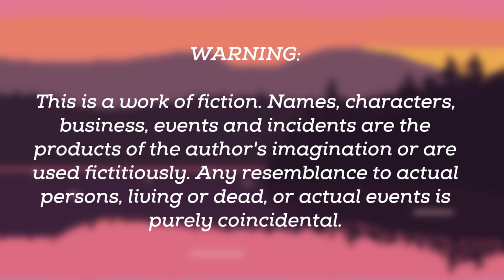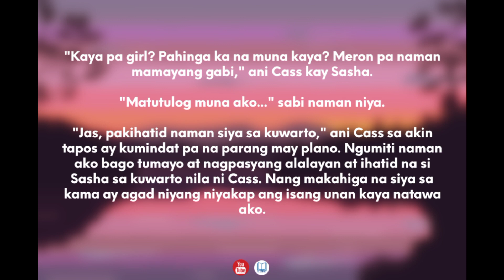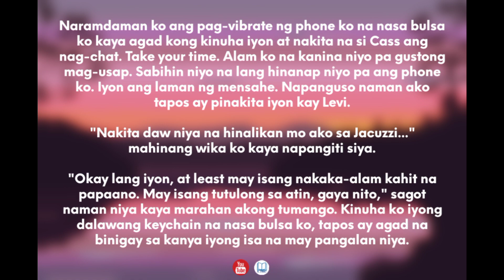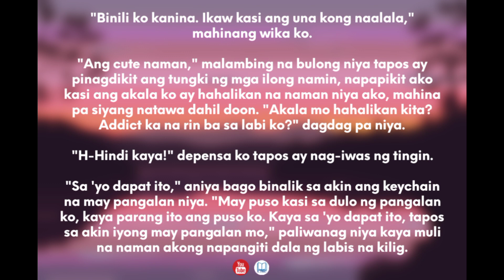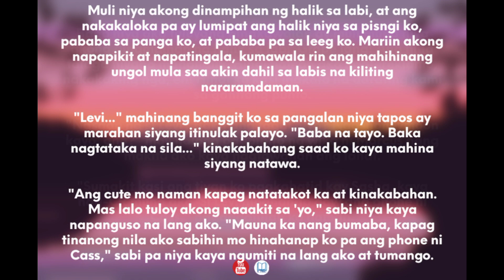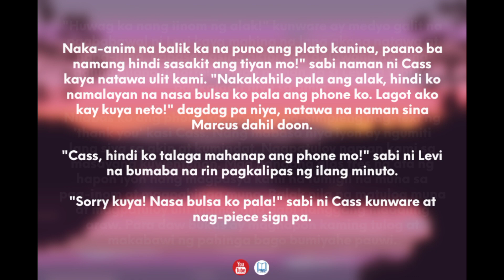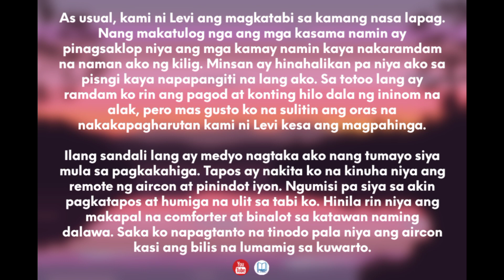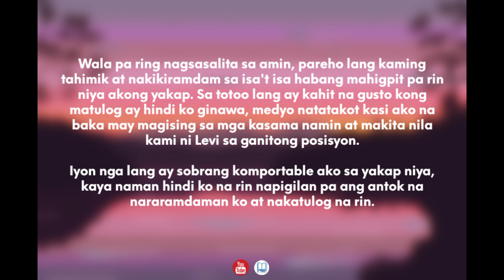Paper Planes | Chapter 14 | BL Series | Tagalog Story | Love Story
We often feel like we're paper planes, trying to fly high with hopes.

But just like paper planes, we easily get broken as we land at the surface of grief.